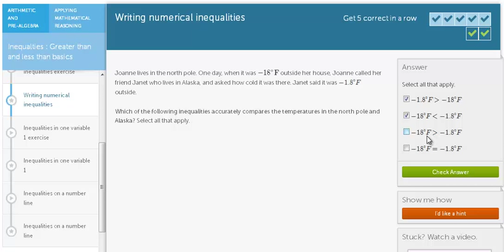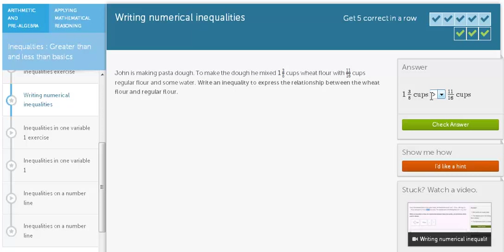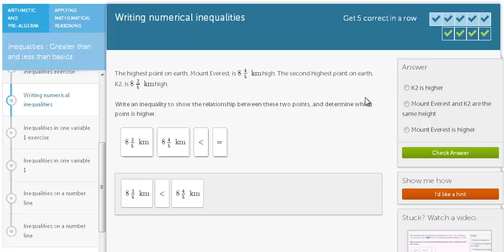Rozwiązywanie zadań z nierównością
Film stworzony w ramach projektu "Khan Academy Plus - tworzymy warszawskie zasoby edukacyjne w sieci" realizowanego przez Stowarzyszenie "Rodzice w Edukacji" i finansowanego przez m.st. Warszawa. Opowiada Katarzyna Gorzędowska.